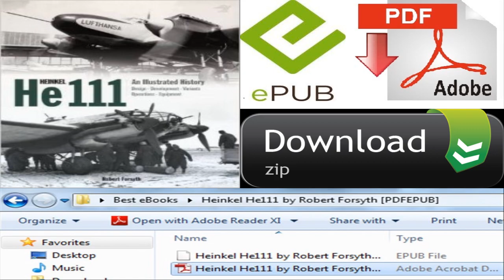Heinkel He111 by Robert Forsyth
Heinkel He111 by Robert Forsyth Description : The Heinkel He 111 was the most recognisable German bomber aircraft of World War 2. This book will form a comprehensive study of the development and operational history of the Heinkel He 111, exploring the many variants of this famous and long-serving Luftwaffe bomber aircraft. The text will be supported by several hundred rare photographs, manufacturer's handbook data, scale line drawings and specially commissioned colour artwork. The He 111 was a mainstay of the Luftwaffe bomber force. Rugged and flexible, it first saw operational deployment in the Spanish Civil War with the Legion Condor in the late 1930s, and subsequently in World War Two, it was used on every single battle front, from the early Blitzkrieg campaigns of 1939/40 through to the Mediterranean and the vast theatre that was Russia. Although synonymous with German Blitzkrieg, it also served as a night bomber (as in the Blitz against London in late 1940), as well as a torpedo-bomber, emergency transport and even as an airborne launcher for V-1 flying bombs in late 1944. The appeal of the He 111 as a combat aircraft -- especially to modellers -- was due to its widely dispersed service and as such, its variants and the wide array of armament and equipment with which they were fitted as well as their various markings and camouflage schemes. Each chapter will cover either a specific area of development or an operational theatre. The chapters will cover technical aspects and operational deployment along with tint boxes and special sections on unusual items and key pilots etc, and cover the following areas: Heinkel -- the company The origins of the He 111 Prototype development First combat (Spain) The Blitzkrieg -- Poland, the Low Countries and France The Battle of Britain and the Blitz Further developments The Mediterranean and the Balkans Operation Barbarossa The 'Maid of all Work' The Mediterranean (second phase) Attrition and Retreat -- Operations in the East 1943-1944 Special Forces (the He 111Z 'twin' and the V-1 Carriers) Final operations 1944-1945